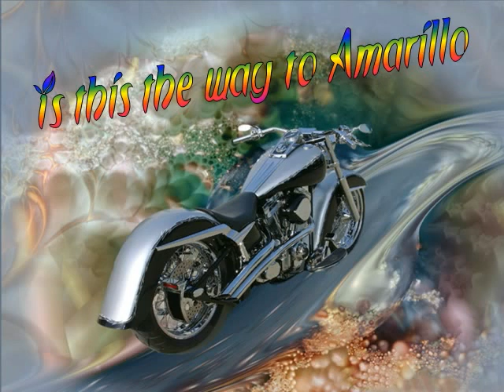Is This The Way To Amarillo by theBountyHunter